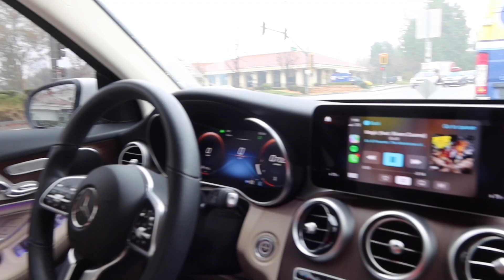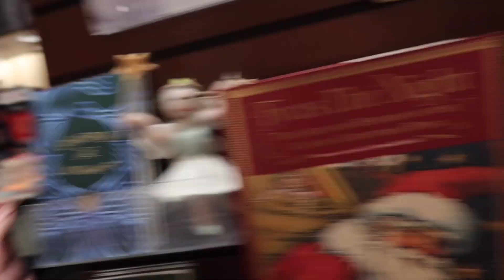Let the Chaos Ensue | Barre Chat (Vlog 3)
BTS of content creation for Barre Chat. On this day we recorded S2 Episode 2, Performing, and S2 Episode 3, Hygiene. Hope you enjoy!
-Becca, Lexi, and Bianca 💗

Audio engineering: Beckett Enos, Niccolò Pacella

Theme song created by: Niccolò Pacella